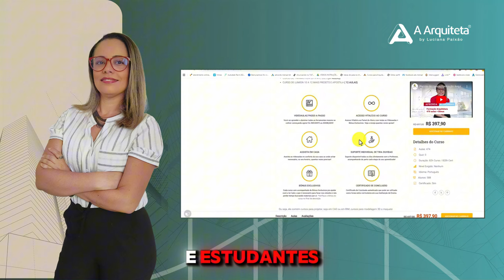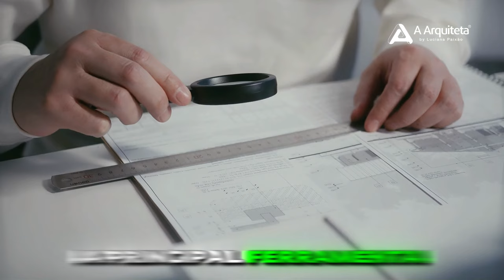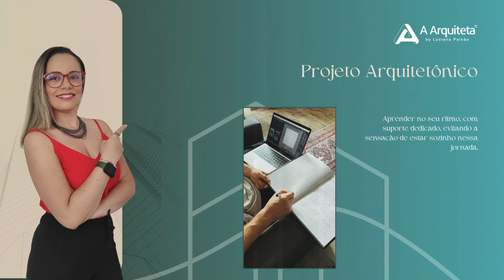Projeto Arquitetônico: Dos Primeiros Passos até a Aprovação!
Transforme suas ideias em projetos arquitetônicos completos e profissionais

Você, como estudante de arquitetura, já se sentiu inseguro ao iniciar um projeto, sem saber se está seguindo todas as etapas corretamente?

Talvez tenha passado horas desenvolvendo um trabalho apenas para vê-lo receber críticas ou notas baixas, por não atender aos requisitos exigidos pelos professores ou pelas normas acadêmicas.

E mesmo você, arquiteto formado, pode estar enfrentando dificuldades para se manter atualizado, sentindo-se ultrapassado pelas novas tecnologias e metodologias que o mercado exige.

Ou quem sabe sente que está ficando para trás por não dominar as ferramentas digitais que a faculdade e o mercado demandam, como o AutoCAD ou o ARCHICAD.

Se essas situações soam familiares, você não está sozinho. Muitos estudantes e profissionais da arquitetura enfrentam esses desafios diariamente, sentindo-se sobrecarregados e desmotivados.

Mas não precisa ser assim.

Apresentamos uma formação completa que foi cuidadosamente desenvolvida para resolver essas dores e transformar a maneira como você realiza seus projetos acadêmicos e profissionais.

Por que este curso é indispensável para você?

1. Acabe com a insegurança e domine todas as etapas do projeto arquitetônico.
Orientação completa e estruturada: Do primeiro esboço à mão livre até a aprovação final nos órgãos públicos, você terá um guia detalhado de cada fase do projeto. Não mais se sentir perdido ou inseguro sobre o que fazer em seguida.

Confiança no desenvolvimento de projetos: Compreenda profundamente cada etapa, garantindo que seu projeto seja coerente, profissional e alinhado às melhores práticas do mercado.

2. Evite rejeições e retrabalhos garantindo a aprovação dos seus projetos.

Conhecimento das normas e exigências legais: Aprenda a alinhar seus projetos às normas ABNT e aos requisitos municipais. Diga adeus ao medo de ter seu projeto rejeitado por não estar em conformidade.

Economia de tempo e recursos: Ao evitar erros comuns que levam à reprovação, você economiza tempo precioso e evita custos adicionais com retrabalhos.

3. Atualize-se e não fique para trás no mercado.

Domínio de ferramentas digitais essenciais: Sinta-se confiante ao utilizar o AutoCAD e o ARCHICAD, ferramentas indispensáveis no mercado atual. Deixe de lado a frustração de não saber operar os softwares que todos estão usando.

Introdução ao BIM: Entre no universo do Building Information Modeling, aumentando a precisão dos seus projetos e colaborando de forma eficaz com outros profissionais.

Competitividade profissional: Não permita que a falta de atualização tecnológica limite suas oportunidades. Com este curso, você estará alinhado às demandas atuais do mercado.

4. Melhore sua comunicação visual e impressione clientes e professores.

Desenho à mão livre aprimorado: Mesmo na era digital, a habilidade de expressar ideias rapidamente é valiosa.
Desenvolva técnicas de croqui que facilitarão a comunicação com clientes e equipes.
Modelagem e renderização em 3D: Pare de se frustrar com apresentações que não impressionam. Aprenda a criar imagens realistas e impactantes com o ARCHICAD e o TWINMOTION.

Destaque em apresentações: Seus projetos se tornarão verdadeiras experiências visuais, aumentando as chances de aprovação e encantamento de clientes ou professores.

5. Aprenda no seu ritmo com suporte dedicado, evitando a sensação de estar sozinho.

Flexibilidade de aprendizado: Sabemos que a falta de tempo é um desafio. Por isso, o curso é 100% online e com acesso vitalício, permitindo que você estude quando for melhor para você.

Suporte e comunidade engajada: Não enfrente mais seus desafios sozinho. Participe de uma comunidade ativa onde você pode tirar dúvidas, compartilhar experiências e aprender com outros profissionais e estudantes.

Material de apoio exclusivo: Tenha em mãos bibliotecas de blocos, templates profissionais, e-books e outros recursos que facilitam o desenvolvimento dos seus projetos.